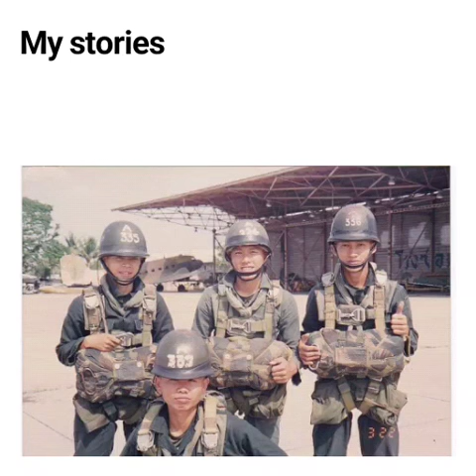นักเรียนใหม่จปร42 เมษา2533 จปร42 จปร๔๒ จปร.42 จปร.๔๒